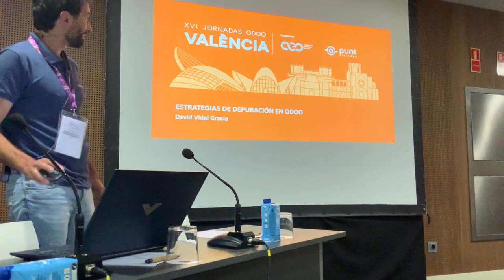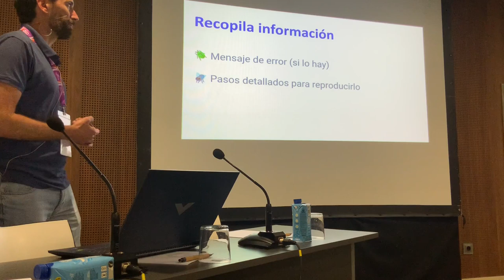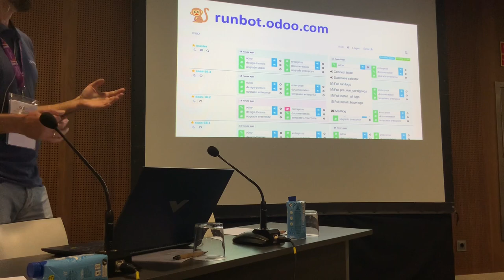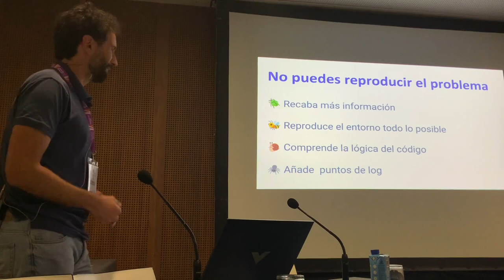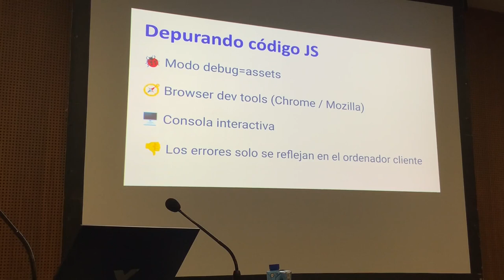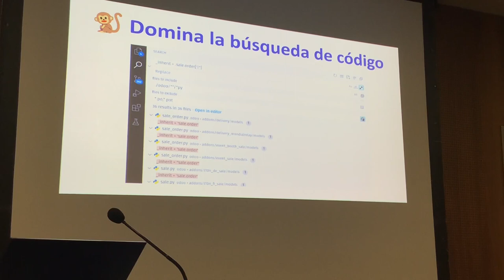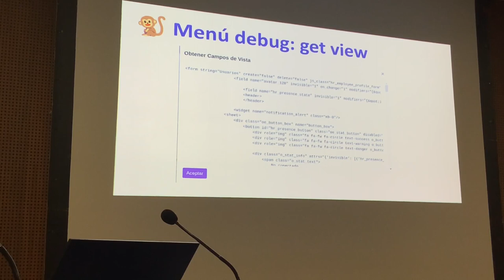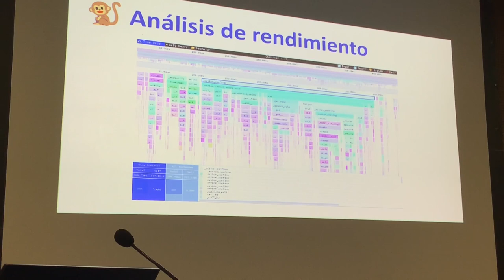Desarrollo Odoo: estrategias de depuración de fallos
Exploraremos las mejores prácticas y técnicas para depurar eficientemente los problemas que surgen en el código de Odoo.

David Vidal es desarrollador Odoo en Tecnativa.